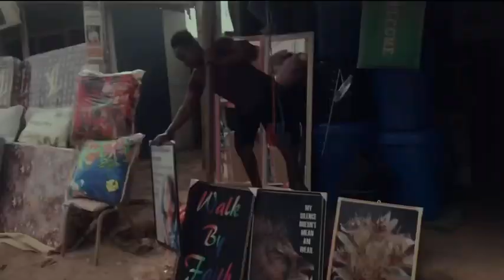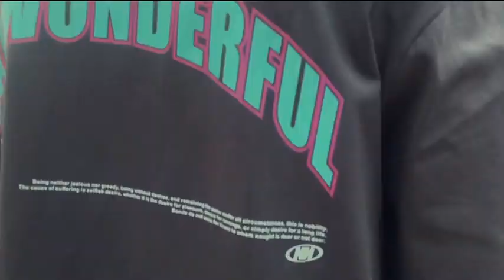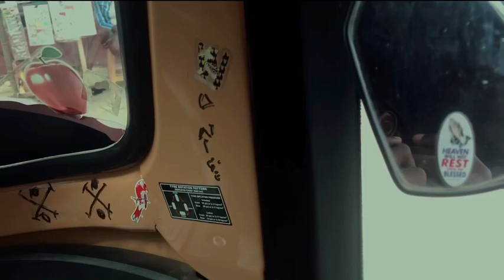Vlog, GRWM TO GO TO MORNING CLASS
GRWM AS I TAKE YOU GUYS ON TOUR TO GO FOR MY MORNING LECTURE FROM HOME IN Nnamdi Azikwe University Awka.